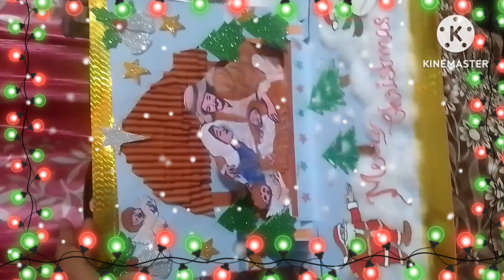Hai friends hand made stickers🛖 ചേർത്ത് ഒരു pop up greettings card, എല്ലാവർക്കും എന്റെ Happy 'X'mas